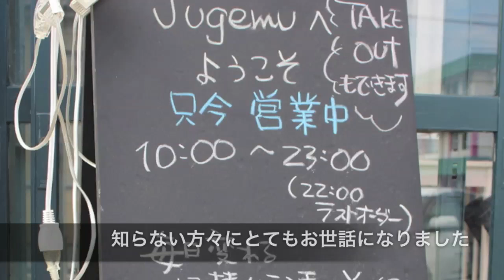やさしい時間を召し上がれ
多賀城に来て良かった。残りの人生は多賀城で行きていきたい。多くの方に助けて頂いて、有り難くて、恩返しをしてずっと生きていきたい。そう言いきるのは「Cafe & Dining JUGEM」の小野崎恭子オーナー。

我々に取材は平日の14時頃に伺ったのですが、そんな時間帯でもお客様はひっきりなし。それもそのはず。日替わりランチは680円でボリューム満点。手作りの優しい家庭料理に、温かくて居心地の良い空間と優しい時間。お客様は感じています。自分が居て楽しいところにしたかった、とおっしゃるオーナーの想いを。

女川でお店をやってらっしゃいましたが、被災。全てを失い、新天地を求めて多賀城にお店をオープンしたのが今年の5月。

実はこのお店、トレーラーハウスです。よく見ると、下にタイヤが付いています。しかし、おしゃれな建物でテラスも有りますので、言われないと車だとは気付かないかも知れませんね。

定休日は毎月8の付く平日。それ以外の日は営業しています。営業時間は休憩無しの11〜23時。ランチは限定数で売り切れご免ですが、ランチが終わっても豊富なメニューで皆様をお待ちしています。酒類も豊富なので、夜はもちろんのこと、昼から飲める貴重なお店ですよ。多賀城近辺にお越しの際は是非一度お寄り下さい。